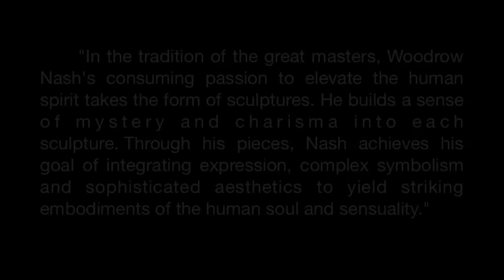ABN PORTFOLIO: Woodrow Nash